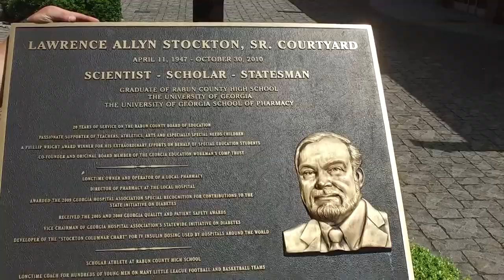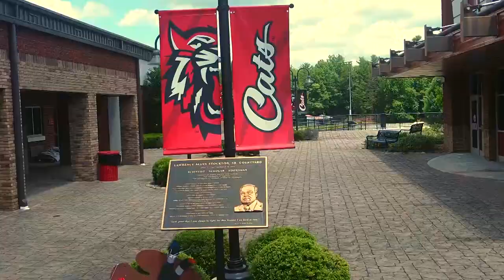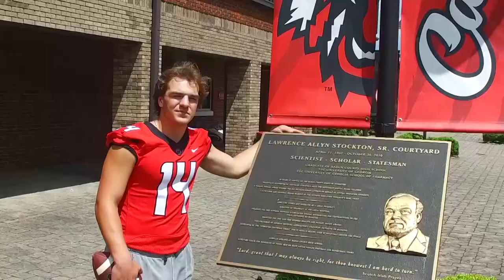Record-Setting Georgia Quarterback Commit Gunner Stockton is Giving Rabun County All He Has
Gunner Stockton plays for Rabun County High School in the northern part of Georgia. He's one of the the top quarterbacks in the 2022 class, and he is committed to the Georgia Bulldogs.